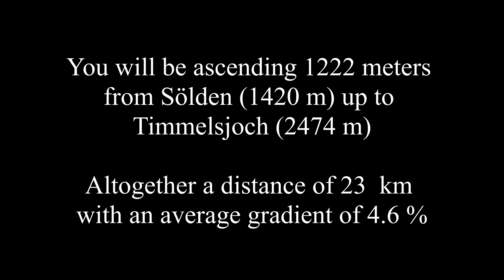Timmelsjoch High Alpine Road (Austria) - Indoor Cycling Training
About Timmelsjoch High Alpine Road
Timmelsjoch is the highest border pass in Austria. The ride to Timmelsjoch is a great climb to pick if you want to go for your first try with a European high alpine road. The climb is easier than other European high alpine roads because it offers many descents and plateaus where you can rest your legs. The ride starts with a flat warm-up through the town of Sölden. From Sölden you ride through the beautiful Ötztal valley. The segment through the valley offers descents and plateaus where you can rest your legs. In a distance, you can see some beautiful glaciers. When you turn off the main road the climb on the Timmelsjoch High Alpine Road begins. After the tollbooth, you have a nice and long descent with takes you to a stunning high alpine valley. From here the last climb to Timmelsjoch begin.

Numerous indoor cycling studios around the world are using our videos for their indoor training sessions. If you want to bike the world at your local indoor cycling studio, please do not hesitate to tell them about us.

Do you like our cycling videos? Then learn more about new rides, our training app 'Open Road', and other cycling related activities by give us a ‘like’ or 'follow' on Facebook

Just add music:
Most cyclists would agree that the ride to Col du Tourmalet is awesome. But when it comes to music opinions are very mixed. This is why we recommend adding your favorite music to the ride. It is quite simple. Mute YouTube and open a browser window. Find a site that offers music (Spotify, YouTube, etc…) and pick the music you like, and enjoy the ride... The original sound of the ride has been left out. This is because the natural sound of the surroundings is drowned by noise from passing cars, vibrations from the road, wind, and the rider's breathing.

As a courtesy, this video is free to view at home. It is not allowed to copy our videos in any way. Likewise, it is not allowed to use our videos outside our YouTube channel or our training app 'Open Road' without written permission. Our videos are protected by international copyright laws.